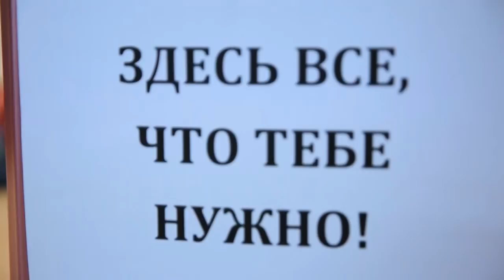Что в гардеробе у модели? Собираем чемодан с Аллой Костромичевой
Как собрать чемодан в модельную поездку?

Какие вещи необходимо взять с собой в дорогу. Что из вещей обязательно должно быть в чемодане у модели, которая собирается в поездку.

Что из вещей вообще не стоит брать с собой, и как правильно одеться, отправляясь на кастинг или встречу с клиентом.

Своим опытом поделилась успешная модель с мировым именем, ведущая проекта Топ-модель по-украински Алла Костромичева